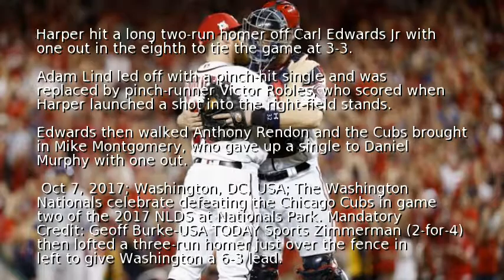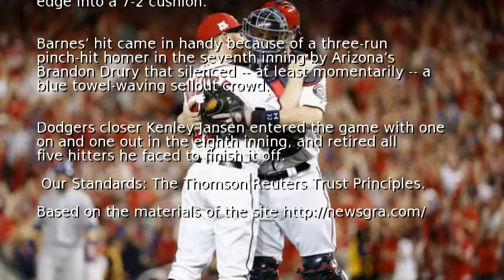Highlights of Saturday's MLB playoff games